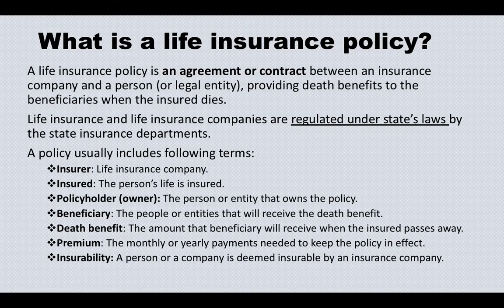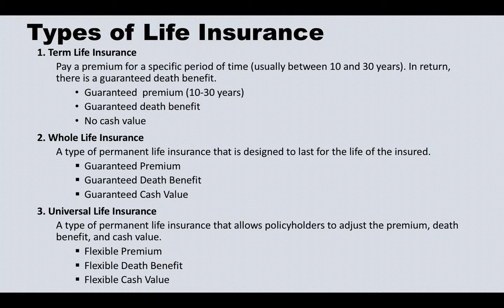What is a life insurance policy?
A life insurance policy is an agreement or contract between an insurance company and a person (or legal entity), providing death benefits to the beneficiaries when the insured dies.
Life insurance and life insurance companies are regulated under state’s laws by the state insurance departments.
A policy usually includes following terms:
Insurer: Life insurance company.
Insured: The person’s life is insured.
Policyholder (owner): The person or entity that owns the policy.
Beneficiary: The people or entities that will receive the death benefit.
Death benefit: The amount that beneficiary will receive when the insured passes away.
Premium: The monthly or yearly payments needed to keep the policy in effect.
Insurability: A person or a company is deemed insurable by an insurance company.

1. Term Life Insurance
Pay a premium for a specific period of time (usually between 10 and 30 years). In return, there is a guaranteed death benefit.
Guaranteed  premium (10-30 years)
Guaranteed death benefit
No cash value
2. Whole Life Insurance
A type of permanent life insurance that is designed to last for the life of the insured.
Guaranteed Premium
Guaranteed Death Benefit
Guaranteed Cash Value
3. Universal Life Insurance
A type of permanent life insurance that allows policyholders to adjust the premium, death benefit, and cash value.
Flexible Premium
Flexible Death Benefit
Flexible Cash Value